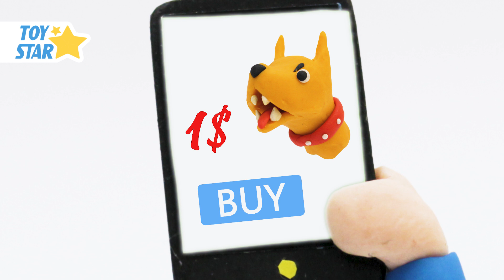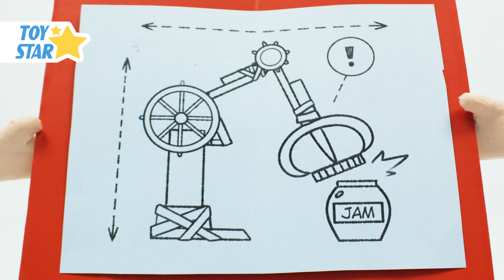Princesa Dolly And Friends | Play Doh Stop Motion Funny Cartoon for Kids Episode 41